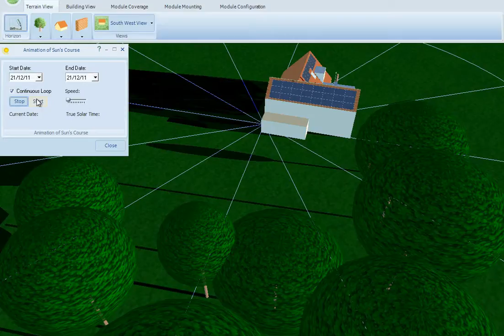CRAIG_WOOD_WINTER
Solar shading video